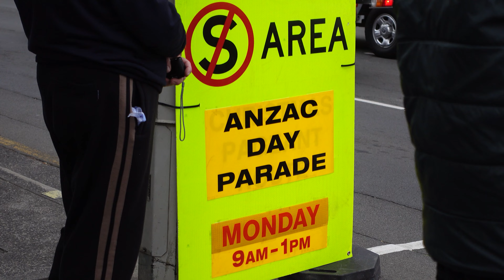Hobart, Tasmania Vlog (ANZAC Day) || Bikram vlog || Tasmania Australia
hi there you are watching Bikramvlog..